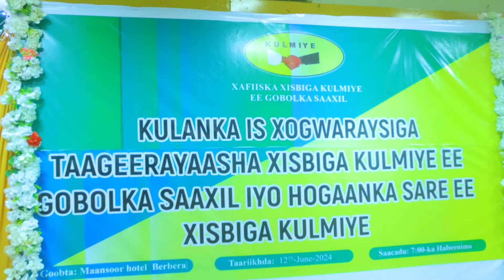Muuqaalada Guud Ee Kulanka Taageerayaasha G.Saaxil Ee Kulmiye & Hogaanka Xisbiga